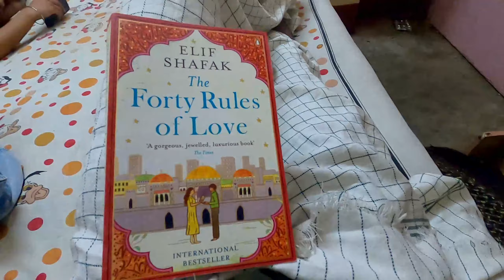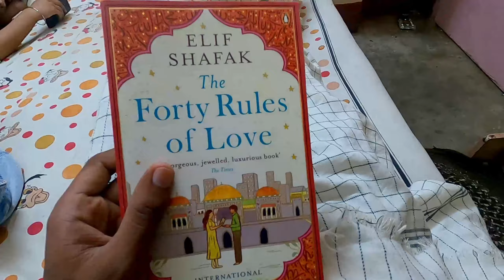VACCINE ka pehla Dose 🤩